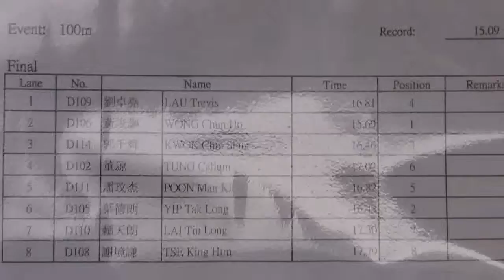PLKCTSLPS陳守仁小學Nick Yip2012年4月6日全港小飛人田經赛100米决賽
Nick100米决賽力壓對手得第2名